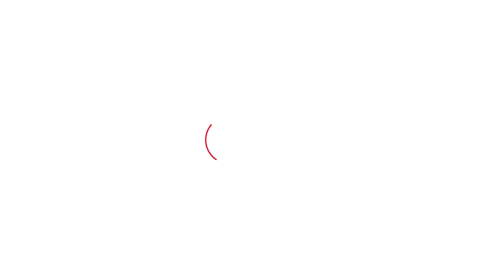UPSC Result : तीसरी बार में UPSC परीक्षा पास करने वाले Sunil Phogat की कहानी| Haryana Tak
ये हैं चरखी दादरी के झिंझर गांव के रहने वाले सुनील फौगाट. इन्होंने यूपीएससी की परीक्षा में ऑल इंडिया 77वां रेंक हासिल किया. सुनील फौगाट ने तीसरी बार यूपीएससी की परीक्षा पास की.